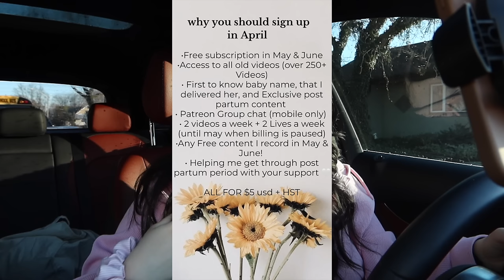Dramatic Pregnant Meltdown over NOTHING.... | 32 Weeks Pregnant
Velour Eyelashes:
USE CODE "KARLEEVELOUR"

FabFitFun BOX
Code: "KARLEEA"

FashionNova
Code: KARLEE

SC: KarleeSteel